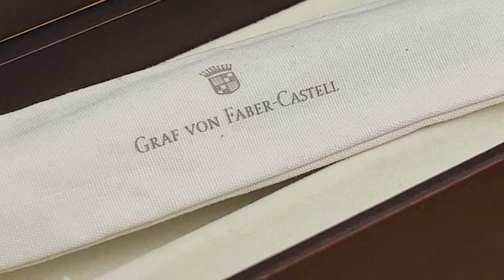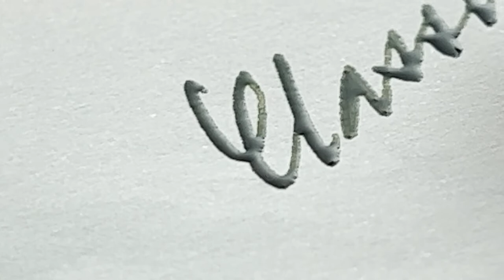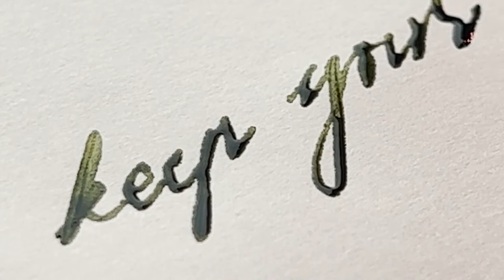Graf von Faber-Castell Classic fountain pen. Calligraphy Days.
Graf von Faber-Castell Classic fountain pen.